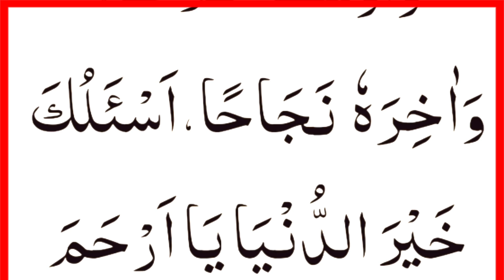Kamyabi Ka Wazifa | Kamyabi Ke liye Dua| صبح سے شام تک کی کامیابی کے لیے دعا |Beautiful Voice Arabic